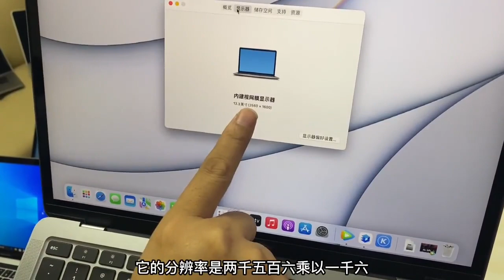机皇苹果 MacBook air 如今跌大跌，分析 m1 处理器这价格果断拿下